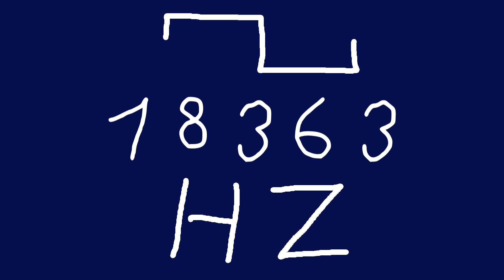18363 hz square